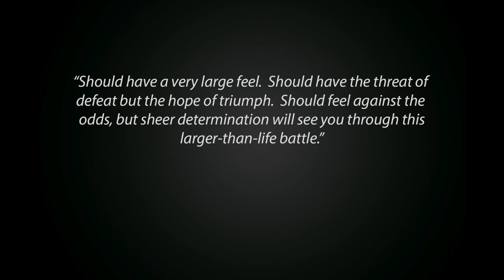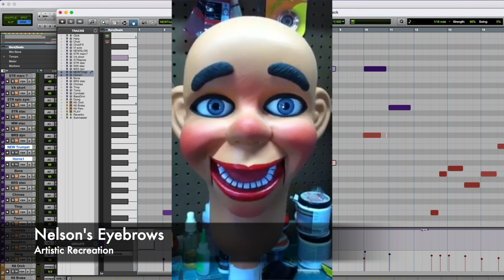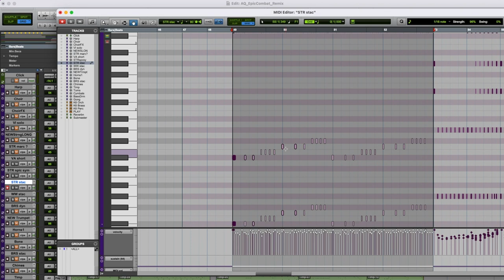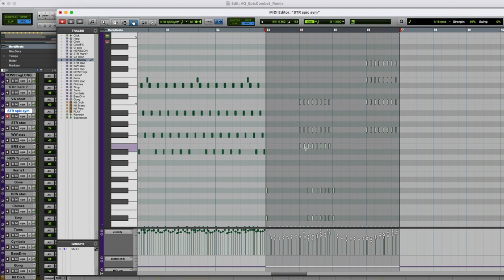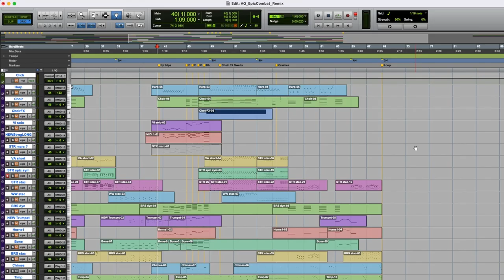Musical Tour of the Spiral 19: Aquila Epic Combat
Take a tour of the musical worlds of the Spiral with composer Nelson Everhart and learn more about the composition of a favorite track from each of Wizard 101's worlds.  This time we'll examine the Epic Combat track from the Aquila expansion, take metaphors WAY too literally, discuss why (and when) keyboardists should breathe, investigate how to sound like a engine revving, and determine when an iconic musical moment can be counter-productive.

Also watch for a couple Novus tracks dropping any minute now!